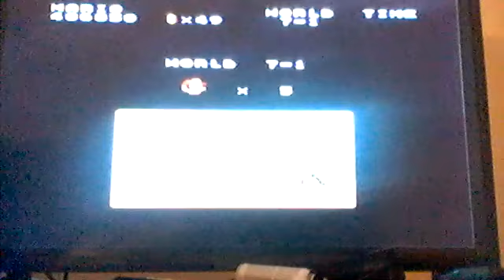Mario Mondays- Super Mario All-stars snes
hey guys i was going to play Yoshi;s Island but my wifi was off couldnt play it cuz i don't have wifi to play so i went back old school was playing lil bit mixup super mario bros 3 and my favorite one super mario bros 1st one
October 11,2022